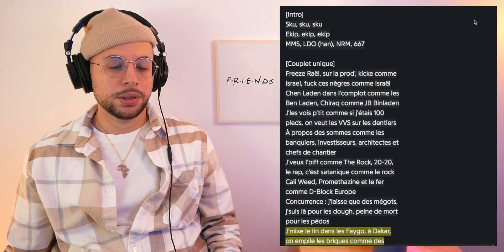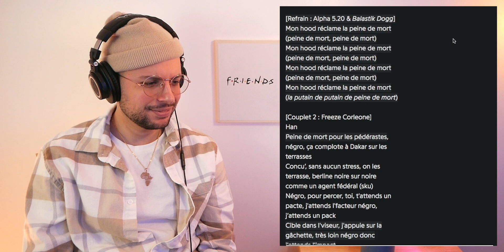Freeze Corleone - LMF (ALBUM) | 1ÈRE ÉCOUTE | REACTION (TEASER 2021)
📖  DEFINITION DE REACTION:

nom féminin

1. Force qu'un corps agissant sur un autre détermine en retour chez celui-ci.

2. Réaction chimique action réciproque de deux ou plusieurs substances, qui entraîne des transformations chimiques.